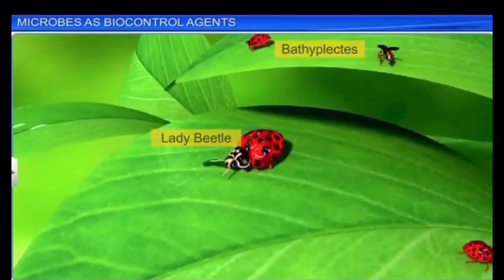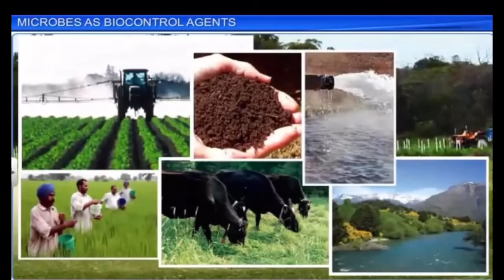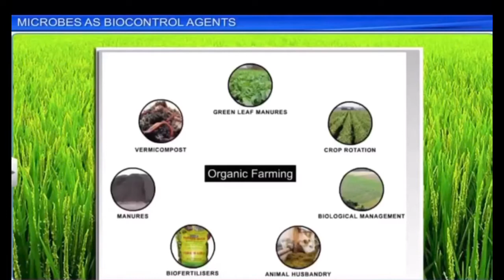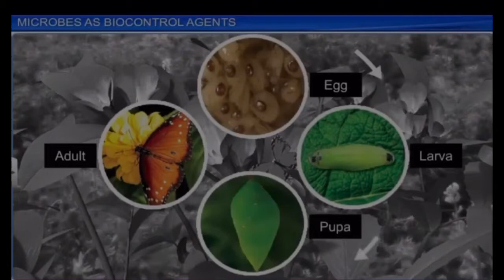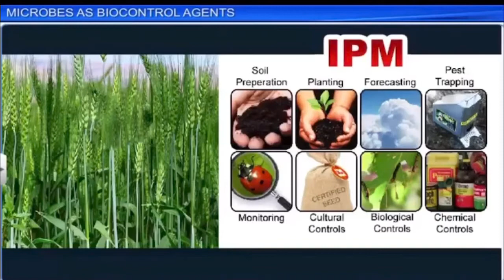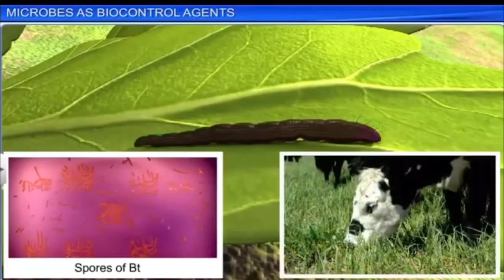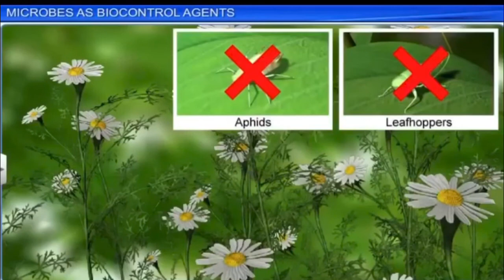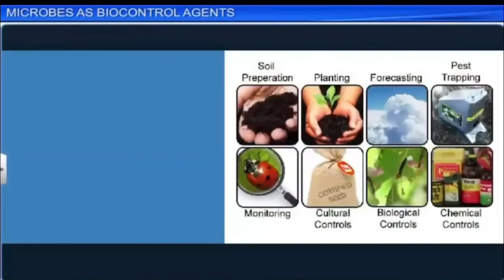Microbes as Biocontrol Agents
Class12 Chapter 10 Microbes 🦠 in Human Welfare